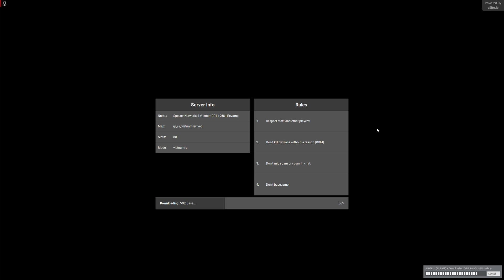Gaming with Macaulay Culkin